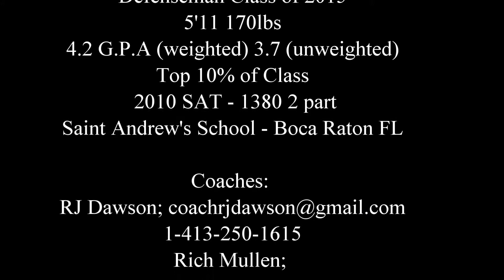Alex Heatzig 2014 Season Highlights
Alex Heatzig
Class of 2015
4.2 GPA - 2010 SAT
Top 10% of class
5'11" 170 lbs